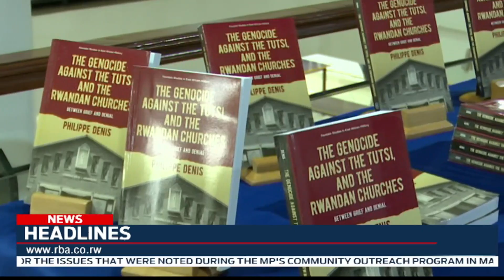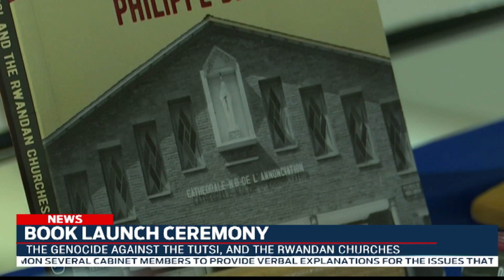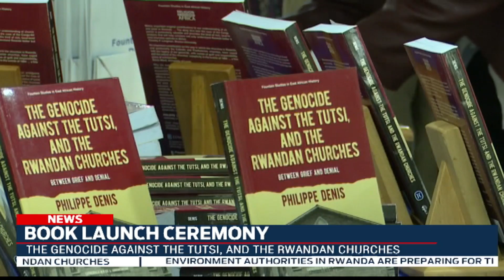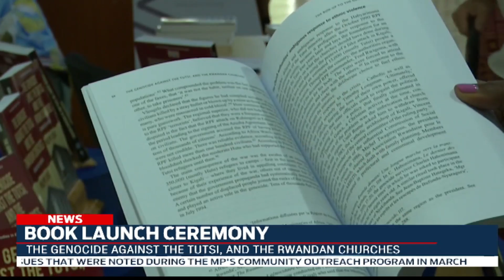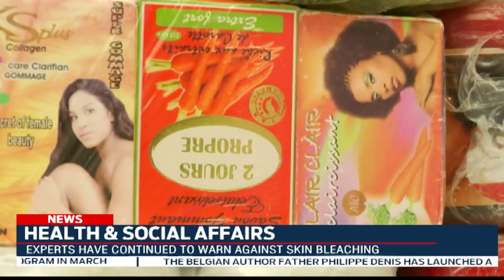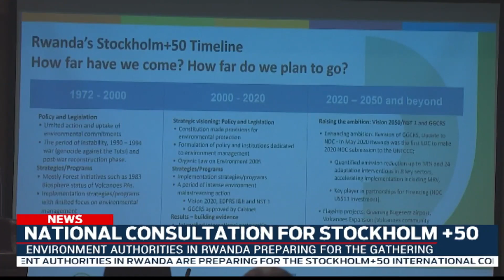FULL English News Bulletin: 06.05.2022